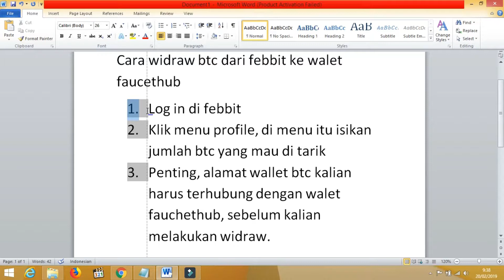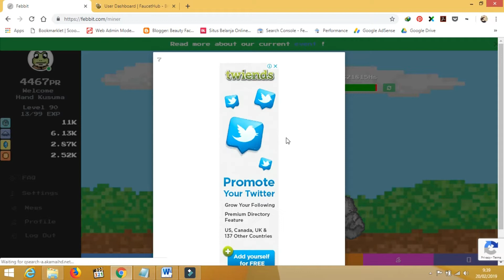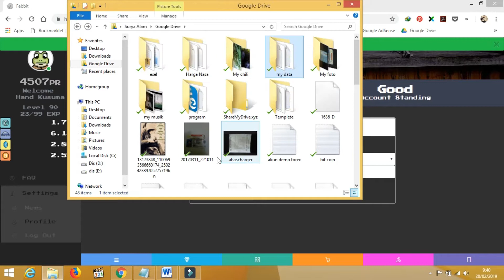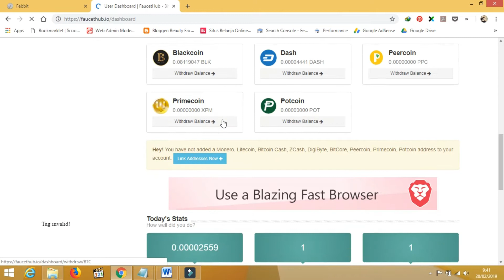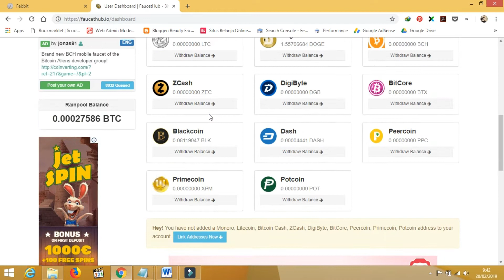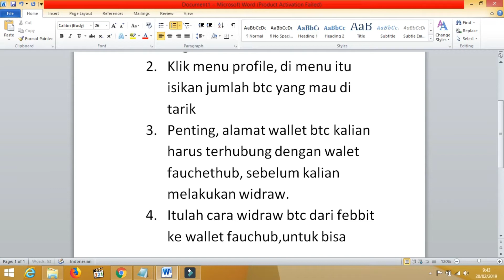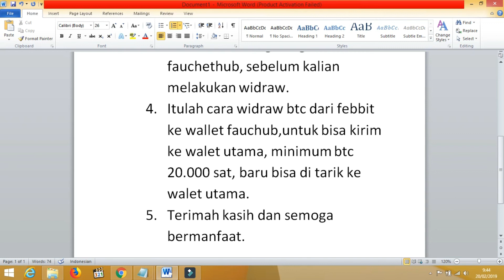Widraw Btc Dari Febbit Ke Fauchethub